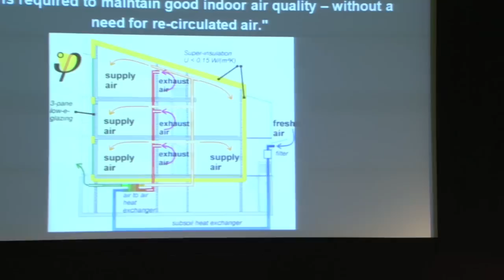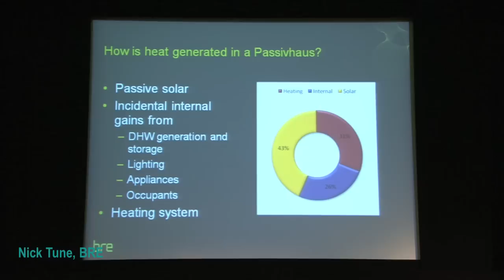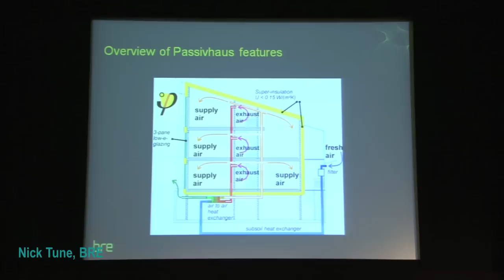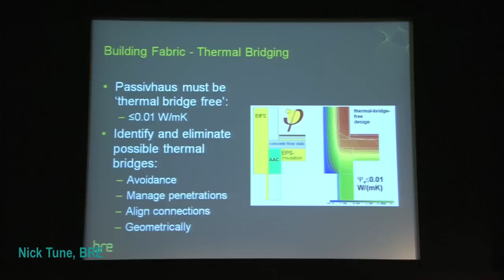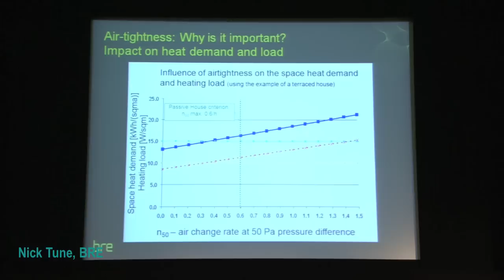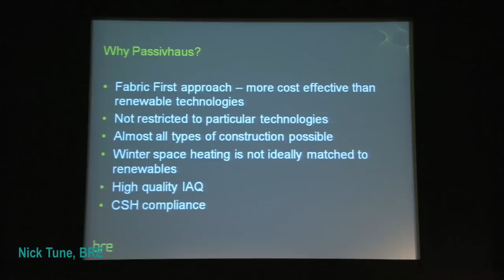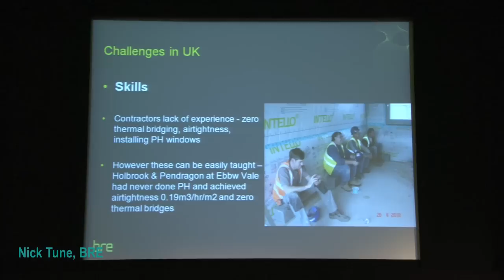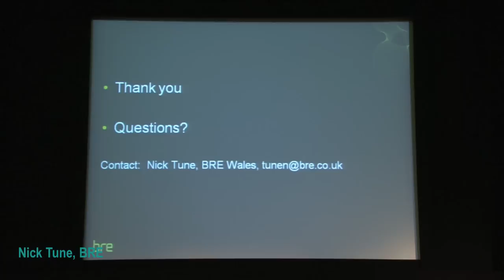Passivhaus Conference NT